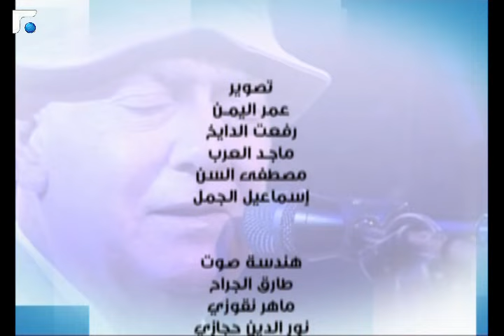DRM MUSIC سهرة فنية مع الفنان الهام المدفعي في